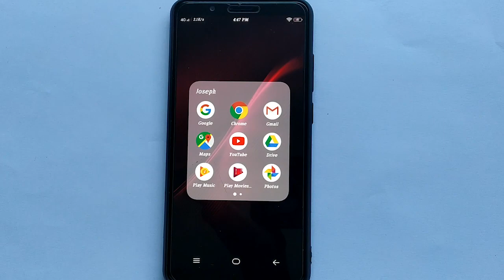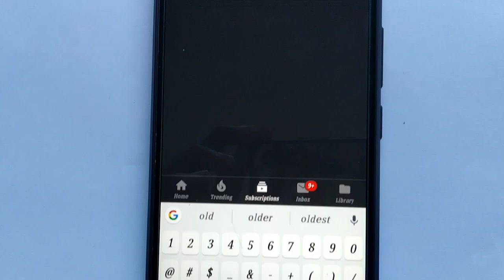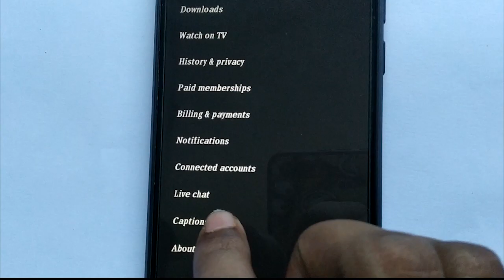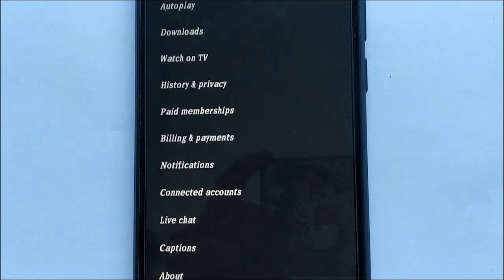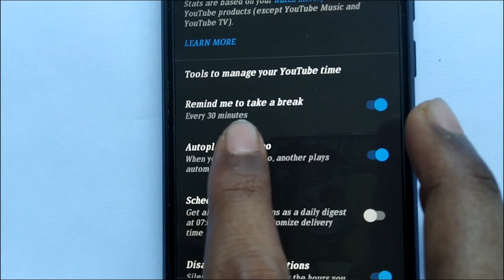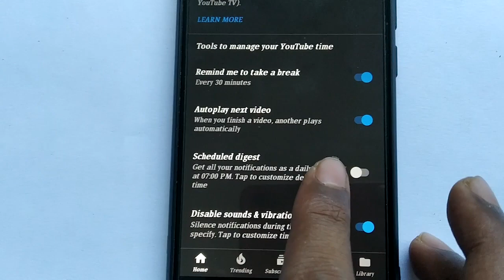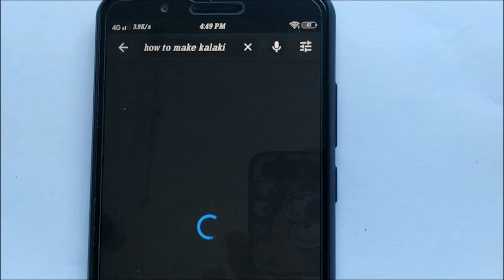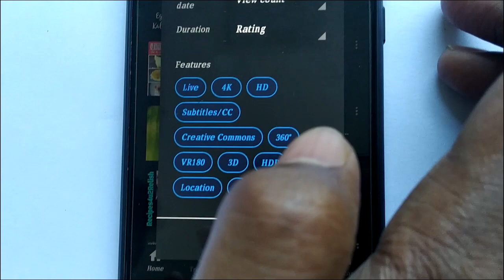Top 5 Hidden tricks in YouTube in Tamil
#1: +old -old
#2: Captions
#3: location
#4: Time watched
#5: Filter

friends on Facebook and Whatspp and dont forget to

CAMERAMAN: Muthukrishnan

Hiddentricks youtube#youtube tricks